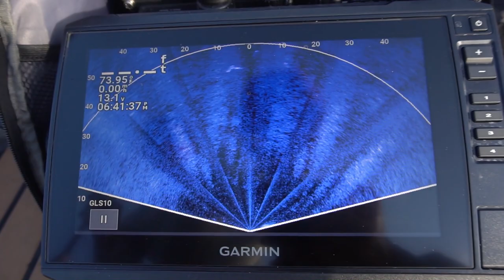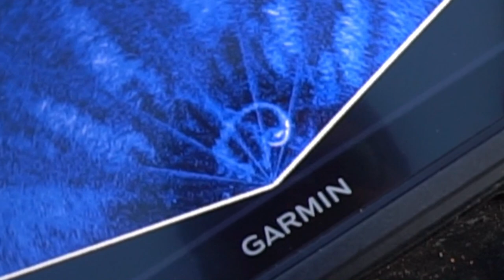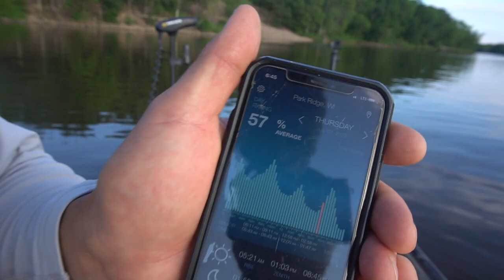Garmin LiveScoping Muskie on the Wisconsin River! (INTENSE)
Taps and Tackle Co. -

» Sony a6300

» Sony a6000

» Camera Mic